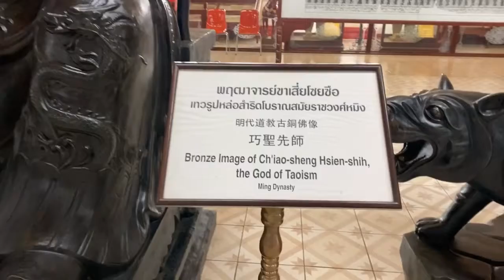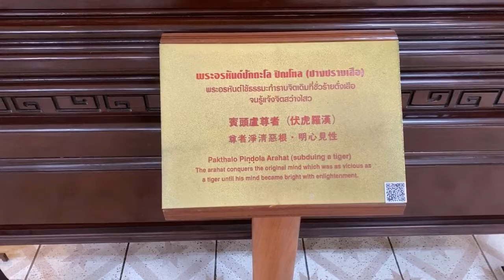Chinese Buddhist temple